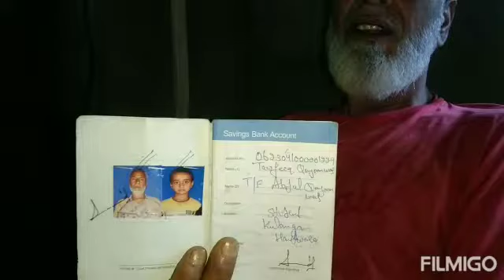Verefied? 🆘 🆘A oranAbuym No23040000129IFSC :JKAOKULLNContact:919541656421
A poor man' Ab quyoom war  son  of m sultan war resident of Kulangam  poor man needs immediate financial help and has requested the public to help him generously.

Name:Tawfaaq war
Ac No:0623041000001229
IFSC :JAKAOKULLAN